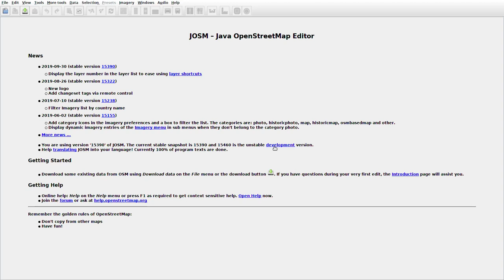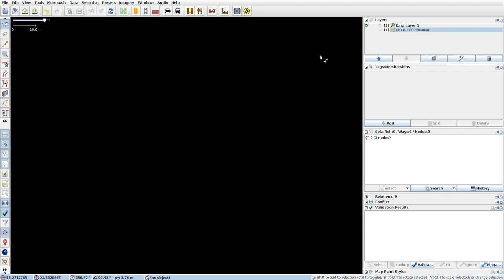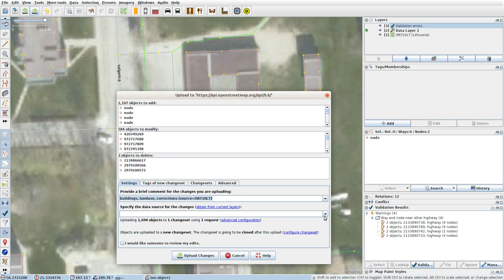JOSMrec0163 2019 10 17